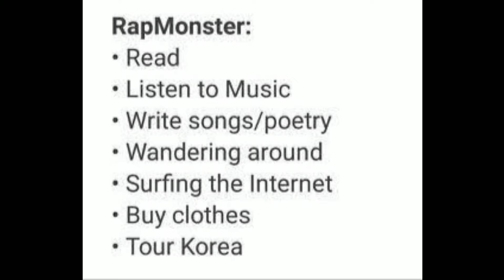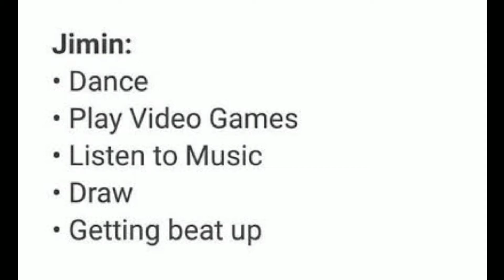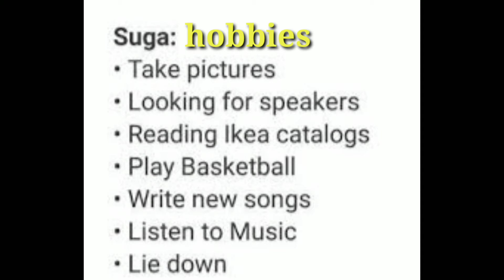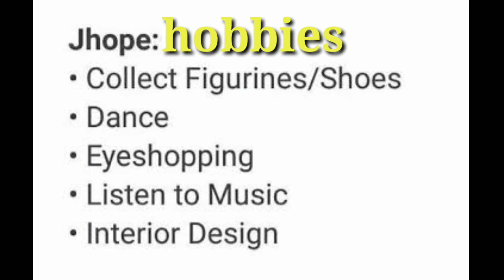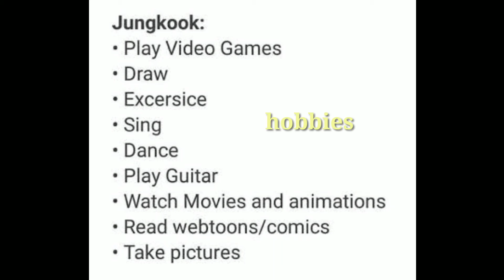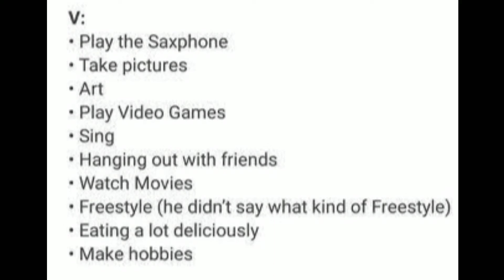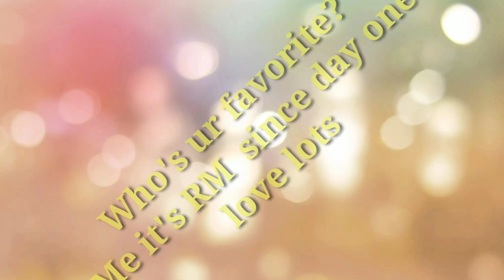BTS Life Trivia | dramaworld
💞🥰Hello kdramatics 😘🥰🥰
I loved Kdrama, Chinese ,and Thai movies/series, so I will upload video/ost songs, trending & iconic scene & some clips on this channel.

💞KAMSAMNIDA CHINGUS💕

💖🥰😘SARANGHEYO😘🥰💖

Drama World